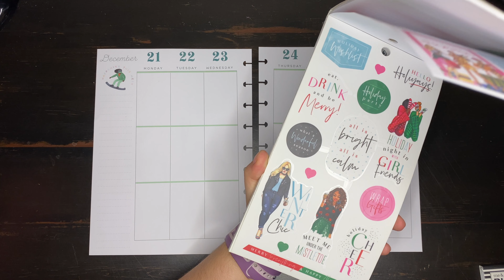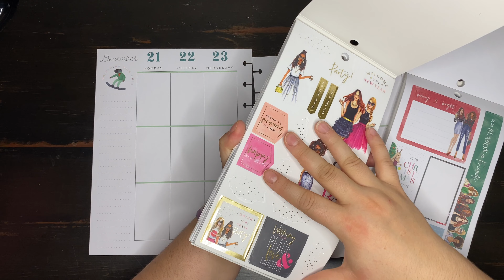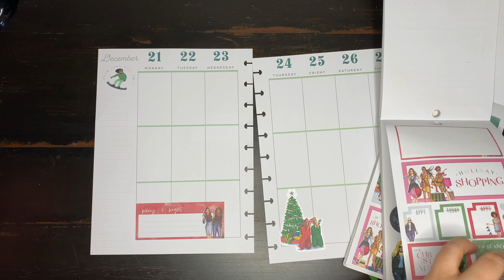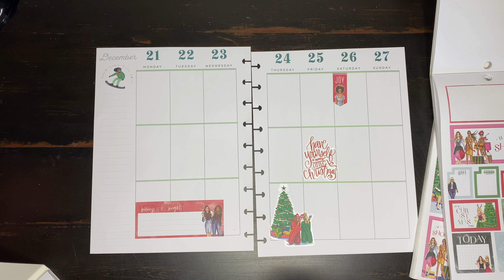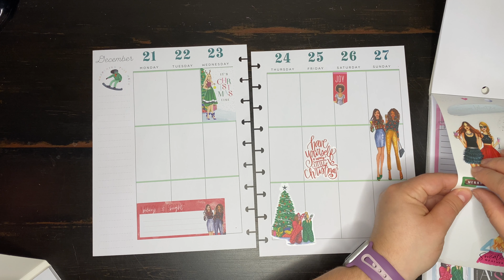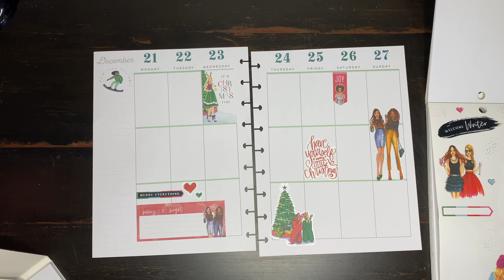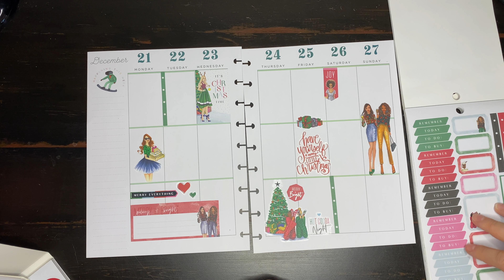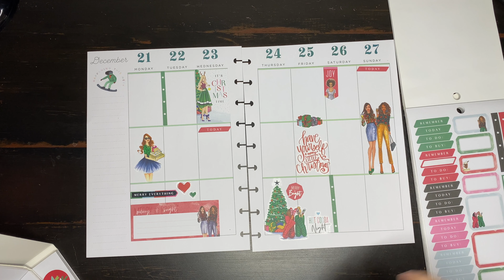SOCIAL MEDIA PLAN WITH ME | December 21st-27th | Happy Planner Classic